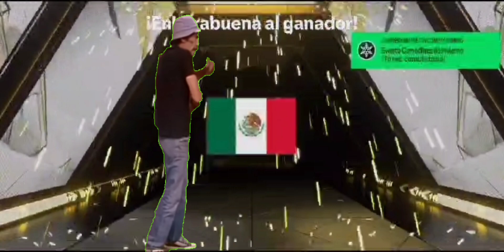ABRIENDO ALGUNOS SOBRES EN FC MOBILE (PACK OPENING)